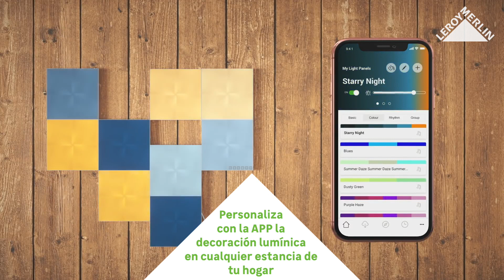Iluminación LED Paneles Nanoleaf - LEROY MERLIN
Descubre todo sobre los paneles LED Nanoleaf  fabricado en plástico con acabado realizado en color blanco.